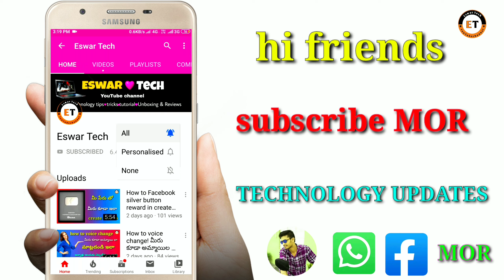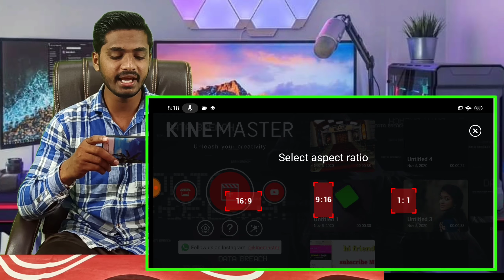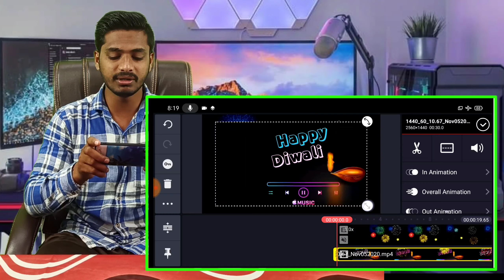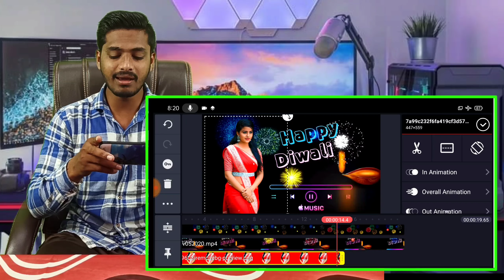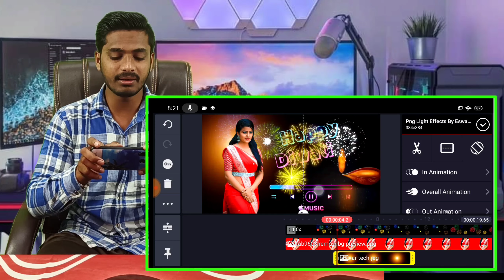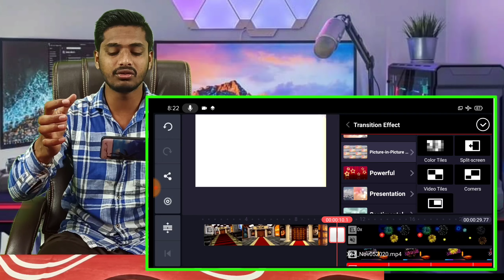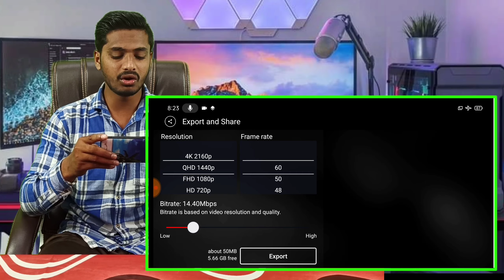how to make Deepavali festival editing status videos in kinemaster 2020, Diwali editing tutorials